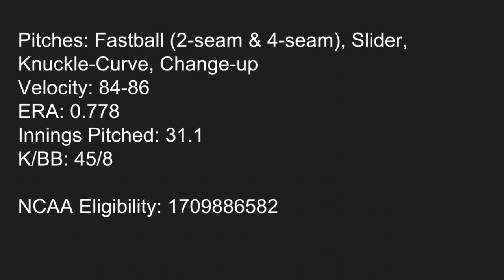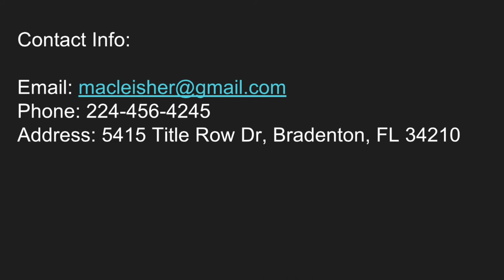Mac Leisher - IMG Academy - Early Junior Year Highlights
RHP
Updated 3/5/2018